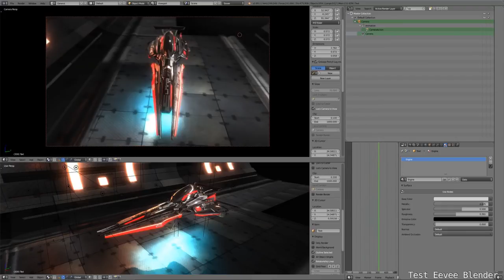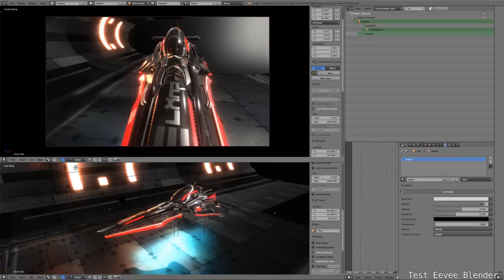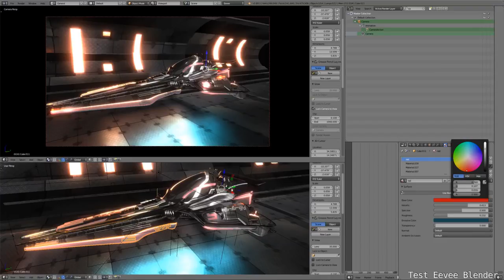Blender 2 8 Eevee Test - Wipeout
A little test done to test the new features of "Eevee" the new real-time Blender engine! :)
Happy Blending to All! ;)